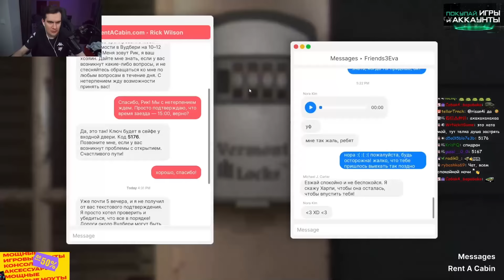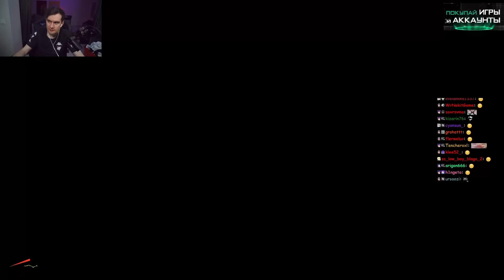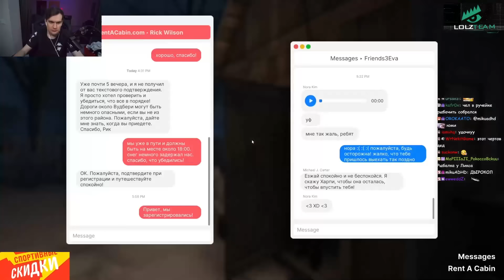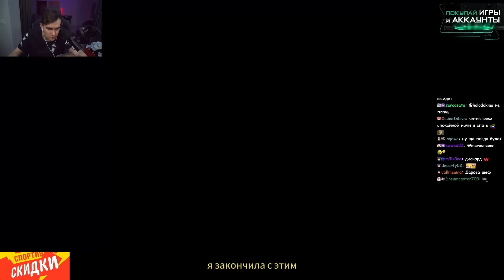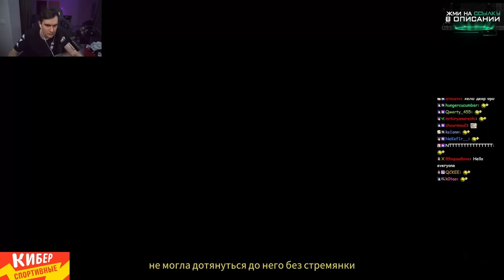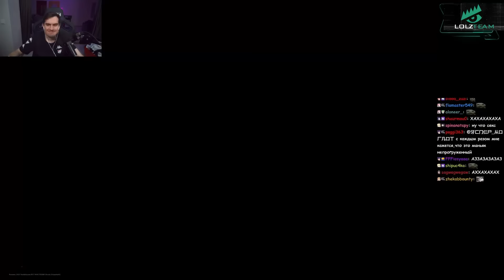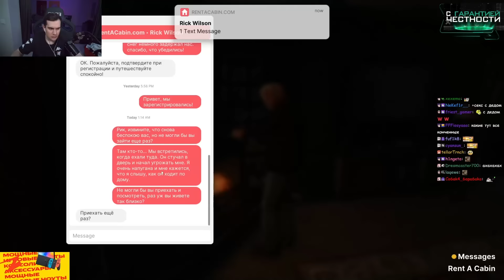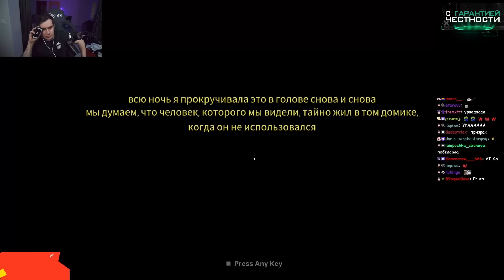БРАТИШКИН ИГРАЕТ В Fears to Fathom - Woodbury Getaway Episode 5 #2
- ПОКУПАЙ ДЕШËВО И БЕЗОПАСНО (LOLZTEAM MARKET)